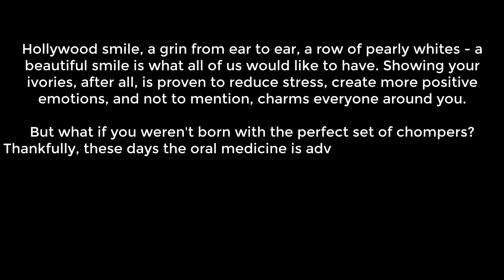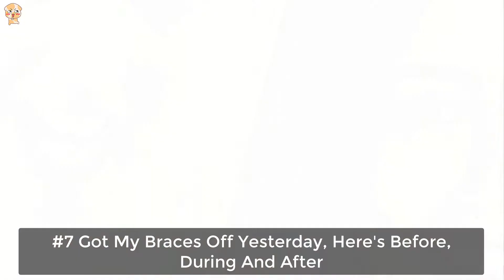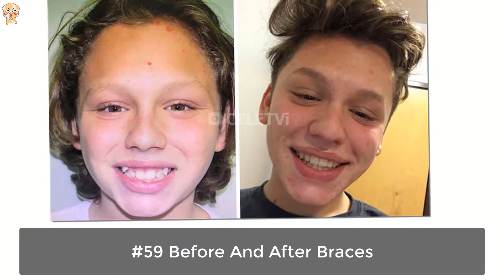Before and after braces: 114 Incredible Transformations Of People Who Wore Braces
114 Incredible Transformations Of People Who Wore Braces